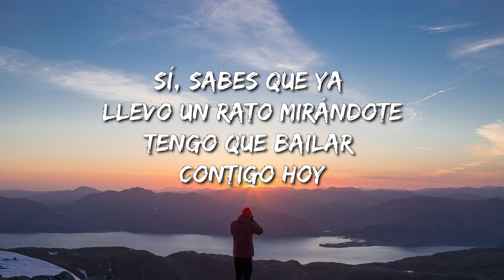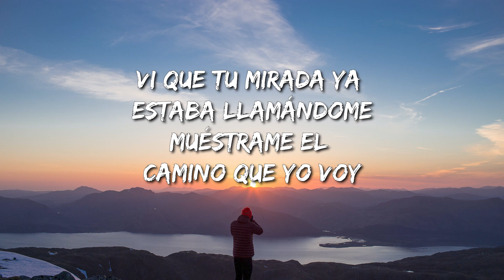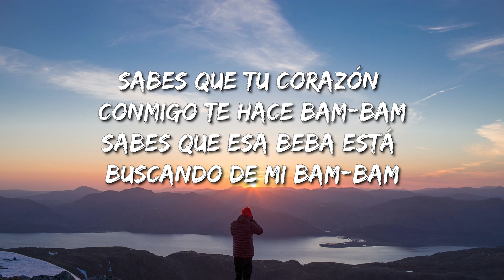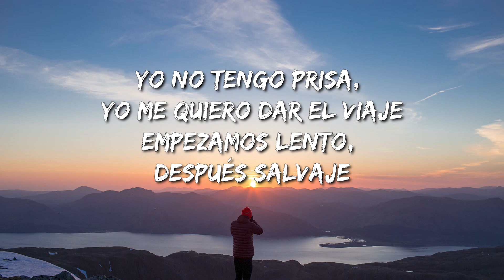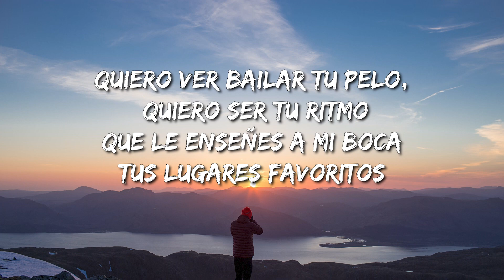Justin Bieber - Despacito (Lyrics / Letra) Ft. Luis Fonsi & Daddy Yankee - Nicki Minaj & Ice Spice W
🎤 Lyrics: Luis Fonsi, Daddy Yankee - Despacito ft. Justin Bieber

Despacito
Despacito
Sube, sube)